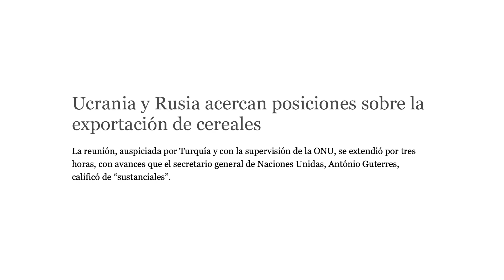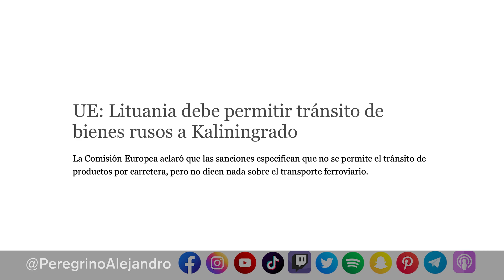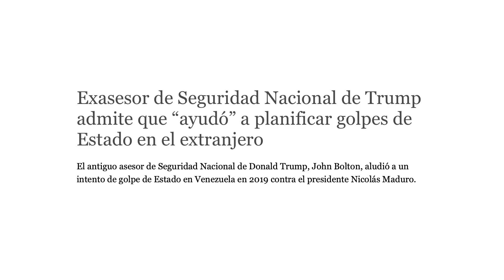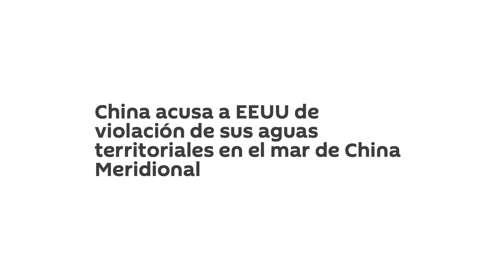Biden visita Israel y Medio Oriente, Trump, Rusia y Ucrania se reúnen y Europa en jaque por Putin.